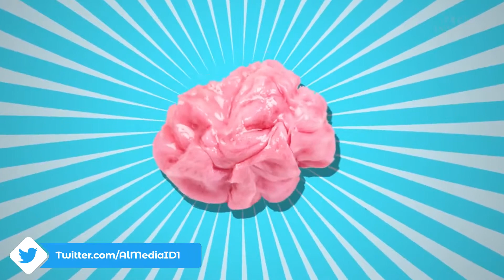Manfaat Mengunyah Permen Karet Untuk kesehatan | NGGAK NYANGKA!!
Mengunyah permen karet ternyata tidak hanya membantu anda membersihkan gigi dan membuat napas menjadi lebih segar. Masih ada banyak manfaat tak terduga yang akan anda peroleh dari mengunyah permen karet, baik bagi kesehatan mulut, tubuh hingga pikiran.

Perlu diketahui bahwa permen karet adalah permen yang dirancang untuk dikunyah, bukan ditelan. Permen ini dibuat dengan mencampur pemanis dan perasa yang aman di gunakan. Dalam sebuah penelitian, mengunyah permen karet dapat bermanfaat dalam mengurangi stress. Hal itu disebabkan karena tindakan mengunyah yang telah dikaitkan dengan berkurangnya tingkat hormon stres yaitu kortisol.